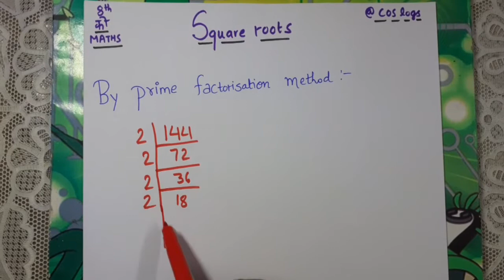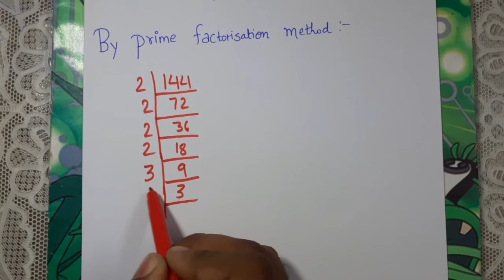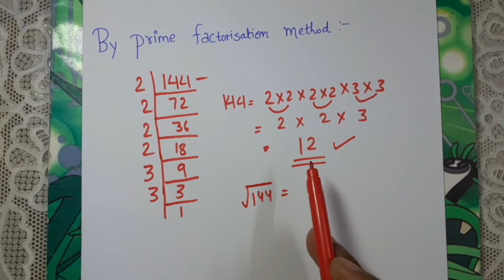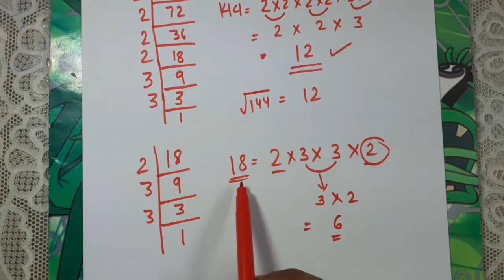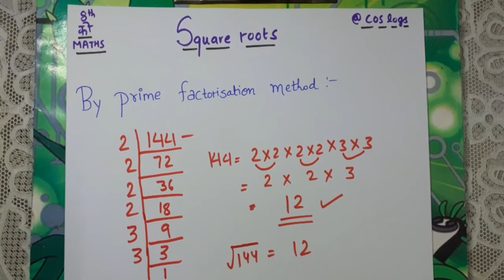square roots are easy to calculate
Hello students @ COS logs
This video explains how to calculate square root with the help of prime factorization method.